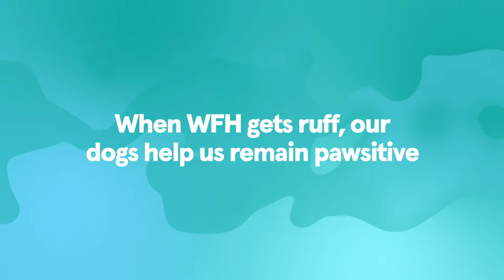Introducing Doggio - The Dogs of Jobbio